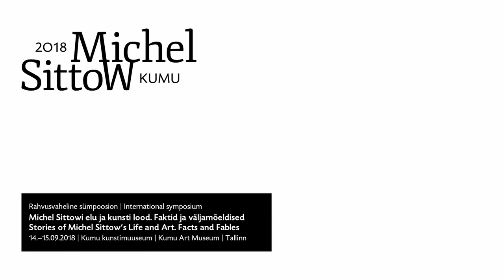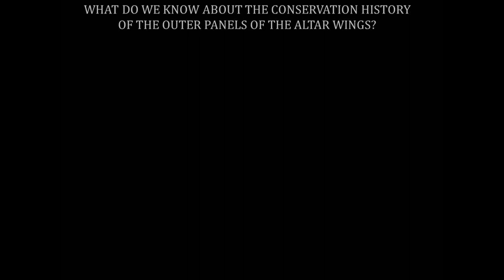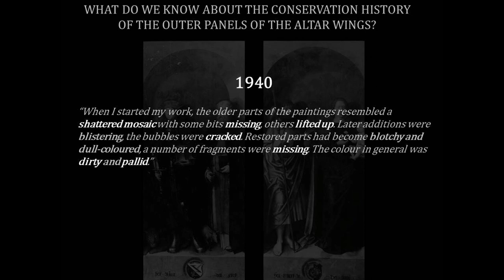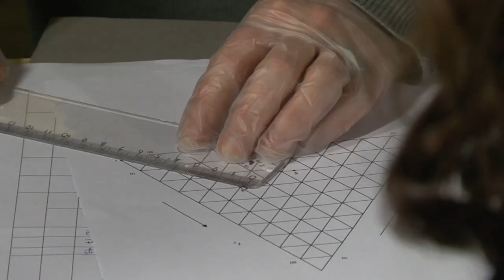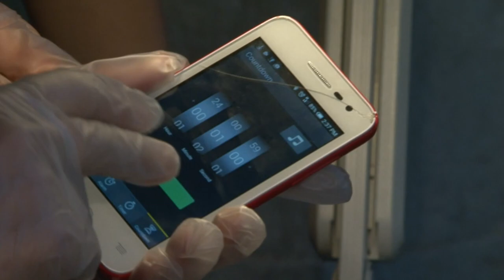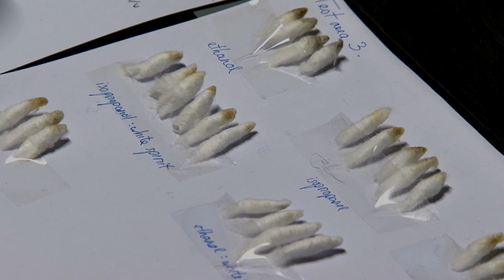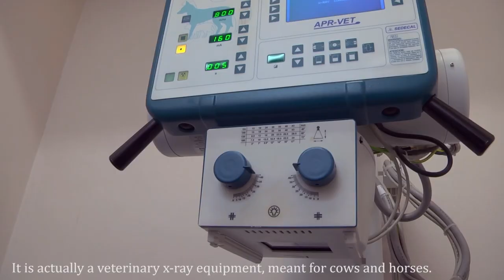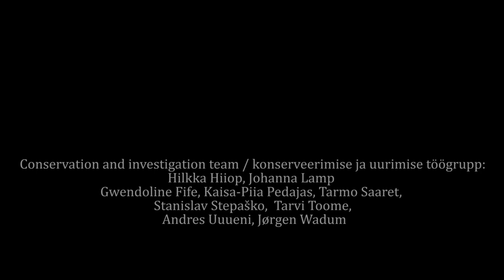Conservation of the Outer Wings of the Passion Altarpiece: Revealing the “Sittow layer”. Lamp, Hiiop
“Conservation of the Outer Wings of the Passion Altarpiece: Revealing the “Sittow layer””
Dr. Hilkka Hiiop (Estonian Academy of Arts), Johanna Lamp (Art Museum of Estonia). Moderated by Greta Koppel (Art Museum of Estonia)
Presentation at the international symposium “Stories of Michel Sittow’s Life and Art. Facts and Fables” at the Kumu Art Museum in Tallinn from 14 to 15 September 2018.

Cinematographers:
Kristjan-Jaak Nuudi, ESC
Raido Pedak

Sound:
Lembit Krits

Light:
Marita Keskküla

Sümpoosion „Michel Sittowi elu ja kunsti lood. Faktid ja väljamõeldised”